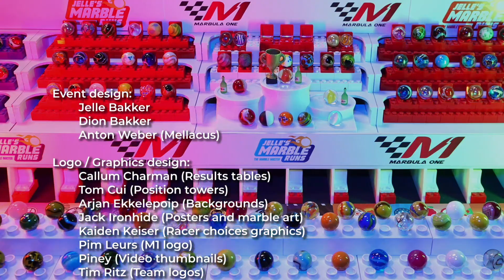Marbula One S2 GP12 FINAL RACE around the clock!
Who will win this marble race around the clock on Midnight Bay? Please enjoy the grand finale of the Marbula One Season 2!

Next week we will upload the M1S2 all races in one long video.
The last 3 races of Marble Rally season 5 will be uploaded from 15 May onwards. And we are now building the stadium for Marble League 2021 which will start in summer 2021.
Please enjoy!

Donna J Boden

Would you like to appear here as well?

© Jelle's Marble Runs: Please do NOT copy and reupload this video without my permission